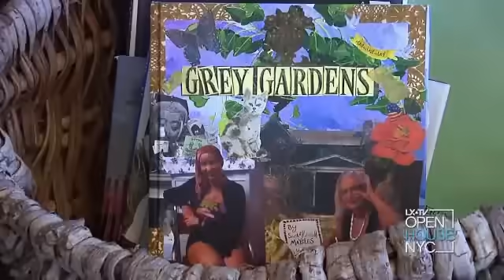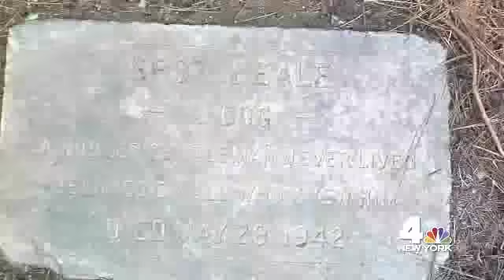Then And Now: Grey Gardens